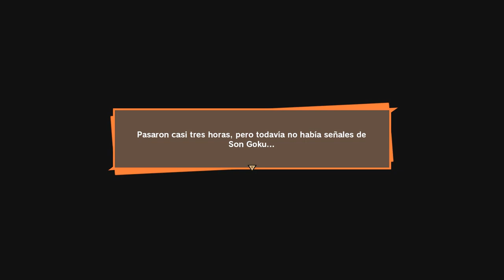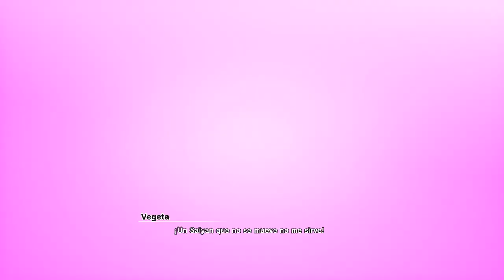DRAGON BALL Z KAKAROT #6 | GOKU HA VUELTO! | EpsilonGamex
Goku regreso para seguirn en Dragon Ball Z Kakarot!

EpsilonGames
o EpsilonGamez XD como lo escribas